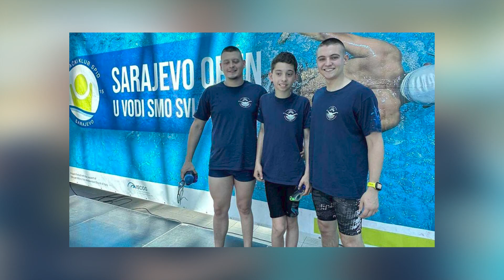AFAN HABIBOVIĆ OSVOJIO DVIJE MEDALJE NA MEĐUNARODNOM PARAPLIVAČKOM MITINGU U SARAJEVU